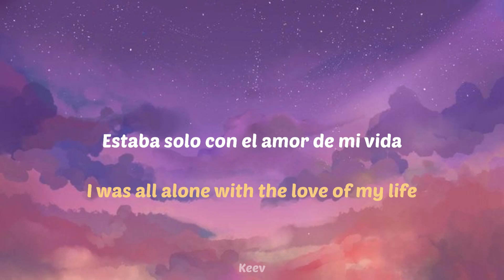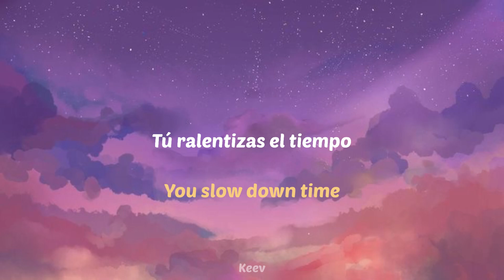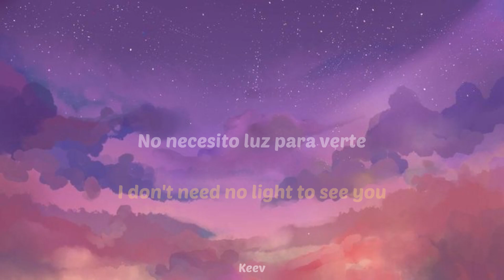JVKE - golden hour (Subtitulada)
Espero que les gusteee ❤️